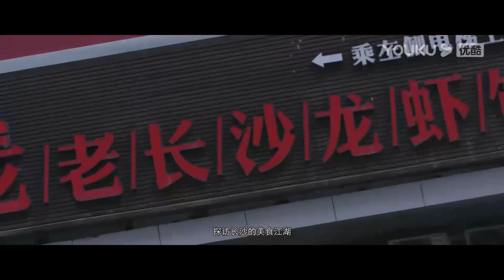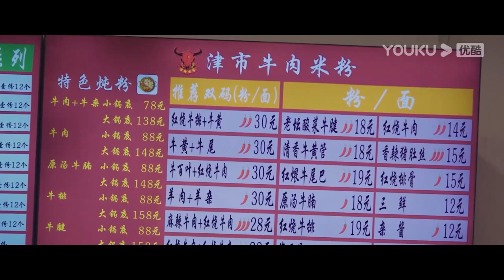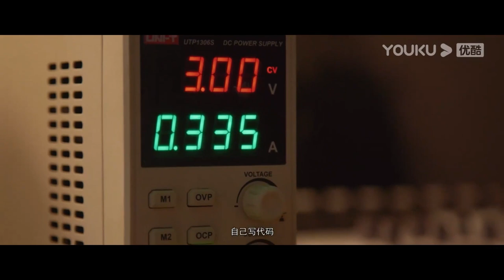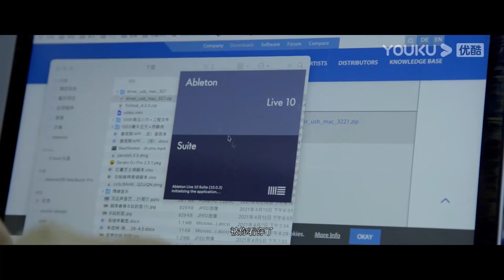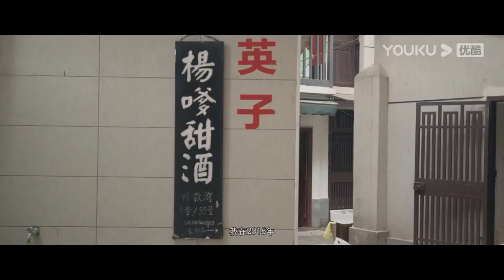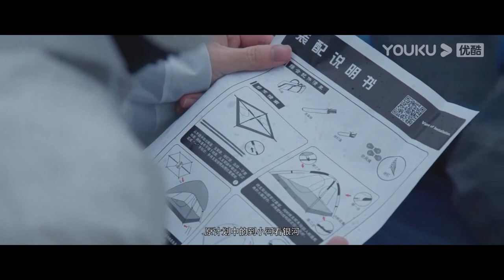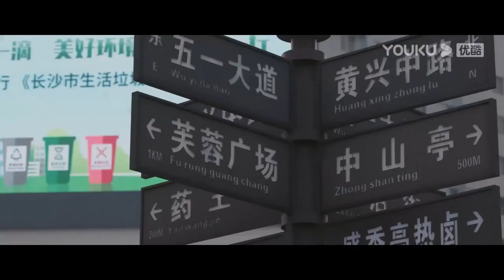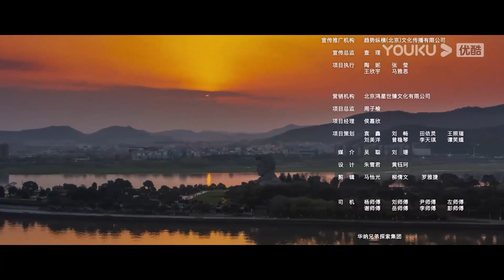AI ENGDUB [Marvelous City 2] EP3 | YOUKU DOCUMENTARY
【奇妙之城 第二季 Marvelous City 2】城市深度探寻文旅纪录片，继承第一季初心，以优质内容为核心，将综艺特质与纪录片相融合，聚焦百味生活探究城市奥妙。以明星探寻和生活于城市中的文艺爱好者、饕餮美食家和匠心青年等等为切入点勾勒城市内在精神的人物故事。

00:00 The International Website youku.tv is now available!
02:00 Download YOUKU International APP to get early access to the full show